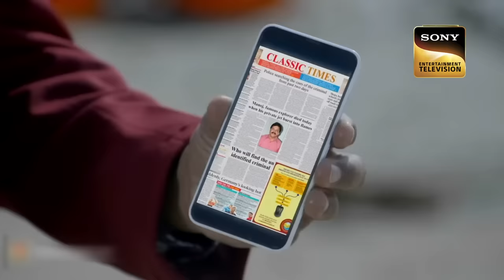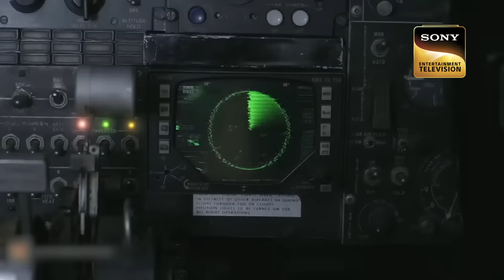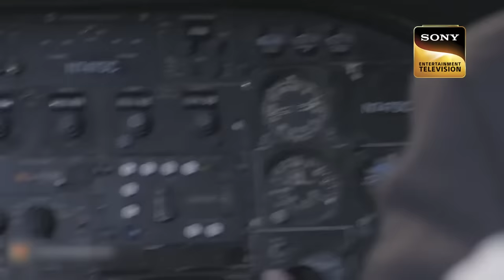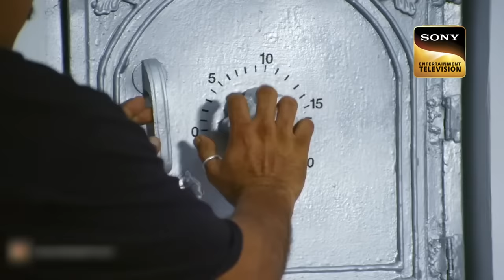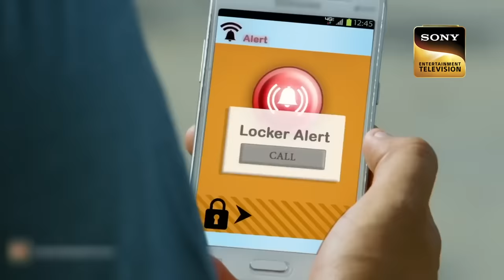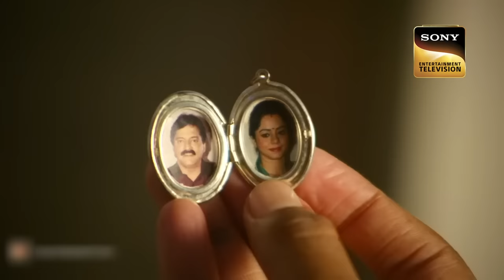क्या है 150 साल पुरानी Book के पीछे की Mystery? | School Series | CID | 21 Feb 2023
Few Fishermen find an unconscious man on a boat. They bring him to the shore and treat him and he tells them that someone has been behind his life from the time he won the Diary of a Spanish Ship ‘Andromeda’s’ Captain in a bid. The Fishermen go back to look out for the diary but when they return the man has been killed. CID is called to solve the mystery. and the search brings the CID team to the Mysterious Barguda Island.